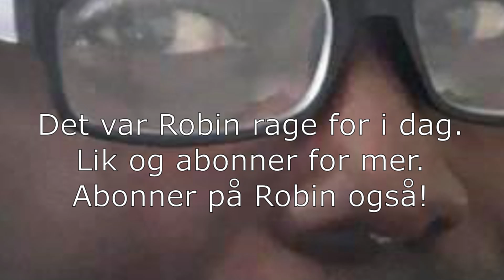MrRobinHx Stream Highlights #3 | Robin Er Redd For Corona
Dette er klippet fra MrRobinHx sin stream. Sjekk han ut på YouTube og Twitch!

Medlemmer:
Delig
Stianboss
Amsan
HenrikBonon